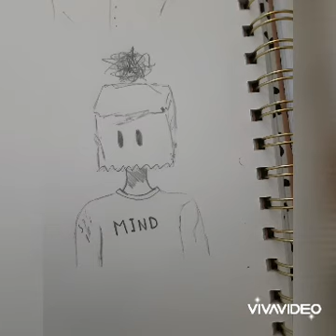Je t'en supplie dis moi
Pourquoi j'ai cette impression